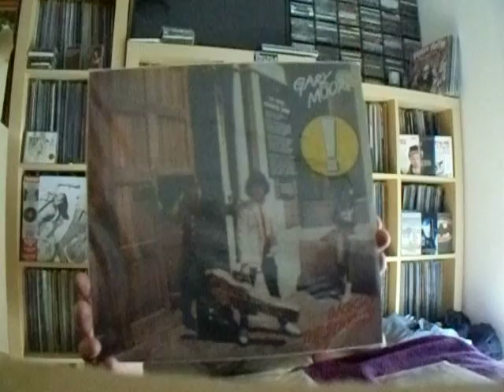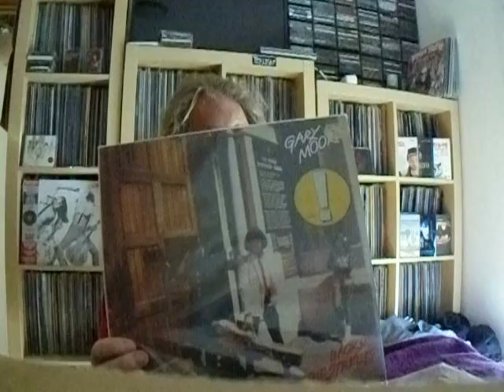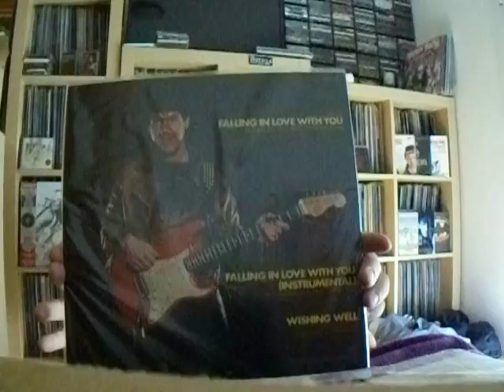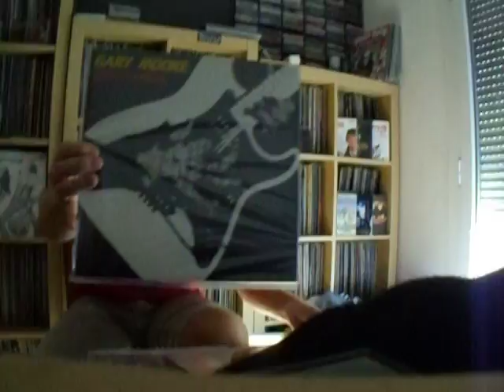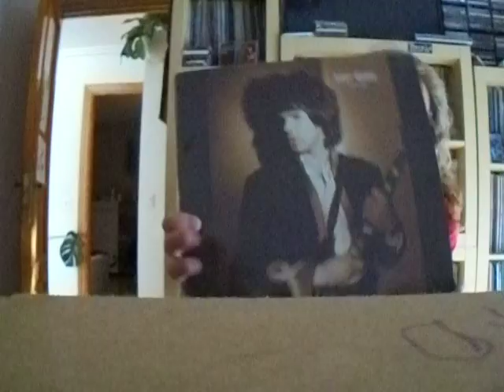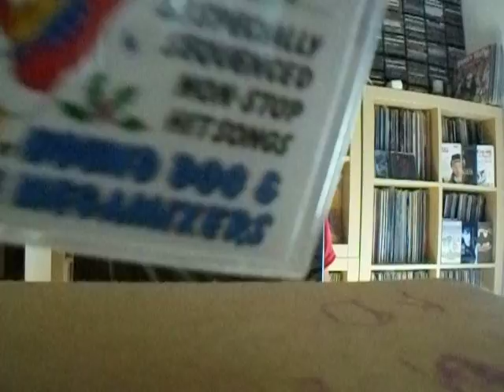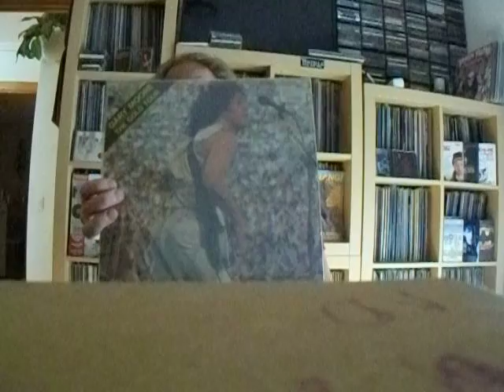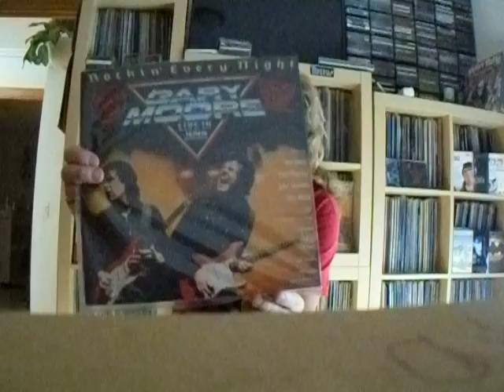GARY MOORE VINYL COLLECTION (daughter/cat help) (oct.2016)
Here you can see my GARY MOORE vinyl collection. No 7"singles but just 12" and full length albums.